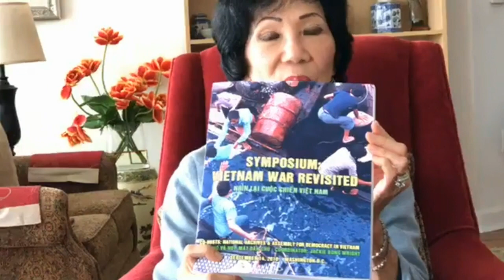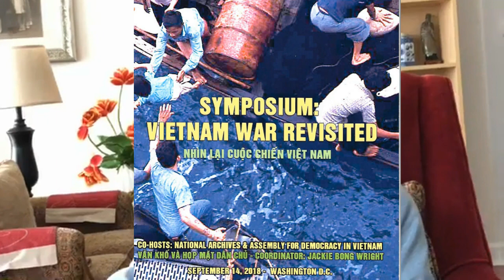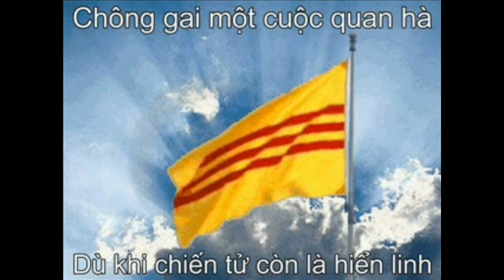BÀ JACKIE BÔNG & HỘI NGHỊ " NHÌN LẠI CUỘC CHIẾN VIỆT NAM " TỪ HOA THỊNH ĐỐN (Sept 22-2018)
Hội nghị chuyên đề “Nhìn Lại Cuộc Chiến Việt Nam” do Họp Mặt Dân Chủ Việt Nam và Văn Khố Hoa Kỳ tổ chức ngày Thứ Sáu 14 tháng 9 năm 2018 tại William McGowan Theatre trong thủ đô Washington D.C. với sự hiện diện của trên 250 trăm quan khách Việt Mỹ.

Đồng Trưởng Ban Tổ Chức là bà Jackie Bông Wright và ông David Ferriero.

Chương trình bắt đầu lúc 9 giờ 30 sáng và kéo dài suốt ngày, gồm ba phần hội thảo với các chủ đề: “Sự Can Dự vào Chiến Tranh”, “Tình Trạng Việt Nam sau Chiến Tranh” và “Quan Điểm của Giới Trẻ thời Hậu Chiến”.

Thành phần chủ tọa đoàn và thuyết trình viên  là các chuyên gia, học giả, khoa bảng, viên chức cao cấp người Mỹ, người Việt được biết đến nhiều trong các lãnh vực chính trị, giáo dục, ngoại giao, quốc phòng, văn hóa, xã hội và cộng đồng.

Đã hơn 4 thập niên trôi qua, nhưng những hình ảnh về chiến tranh Việt Nam chưa hề phai mờ trong ký ức của những người đã đi qua cuộc chiến và được họ chia sẻ tại Hội thảo “Nhìn lại Chiến tranh Việt Nam”, vừa được tổ chức vào ngày 14 tháng 9 vừa qua.

Buổi hội thảo diễn ra trong một ngày với sự tham dự của khoảng gần 250 người. 15 diễn giả lần lượt trình bày và thảo luận các vấn đề bao gồm Miền Bắc Việt Nam đã chiến thắng cuộc chiến tranh Việt Nam như thế nào; Miền Nam Việt Nam xây dựng quốc gia trong cuộc chiến-Kinh nghiệm của Việt Nam Cộng Hòa giai đoạn 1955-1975; Cam kết của Hoa Kỳ tại Việt Nam-Một sự dở dang; Tại sao Miền Nam Việt Nam và đồng minh bị thua trận; Vai trò của cộng đồng Việt trong việc giải cứu, bảo vệ và tái định cư cho người Việt tị nạn; Những bài học từ chiến tranh Việt Nam; Chương trình Tị nạn Quốc gia Hoa Kỳ giai đoạn 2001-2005; Di sản Việt Nam Cộng Hòa ở quốc gia Cộng hòa Xã hội Chủ nghĩa Việt Nam; Thế hệ trẻ ở Việt Nam sau năm 1975 đến hiện tại; Đời sống khó khăn của người Thượng ở Việt Nam; Thế hệ trẻ người Việt hải ngoại với vết thương không lành bởi chiến tranh Việt Nam.

Một số vấn đề trong cuộc chiến tranh Việt Nam vẫn còn là đề tài gây tranh cãi được các diễn giả cùng khách tham dự thảo luận sôi nổi và thẳng thắn; như chiến tranh Việt Nam là một cuộc nội chiến hay không hoặc mục đích của Cộng sản Bắc Việt trong cuộc chiến tranh Việt Nam thực chất là để thống nhất đất nước hay để cho chủ nghĩa Cộng sản được lan rộng đến 3 nước Đông Dương? Biến cố Mậu Thân cũng được nhắc đến rằng đó có phải là chính sách của Cộng sản Bắc Việt khi hàng trăm đồng bào miền Nam bị giết hại và vấn đề này cần thiết được tiếp tục nghiên cứu để trình lên tòa án quốc tế phán xét liên quan tội ác chiến tranh hay không?